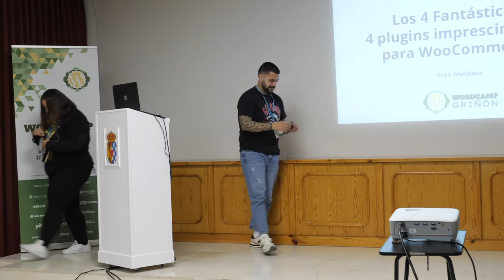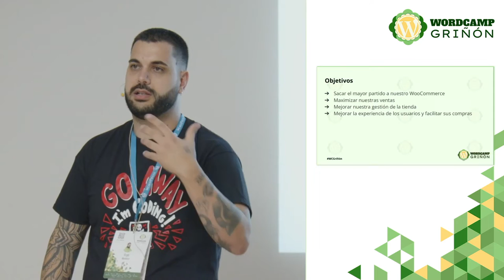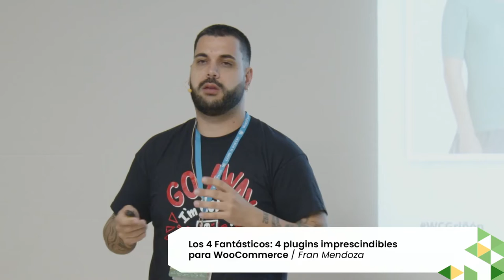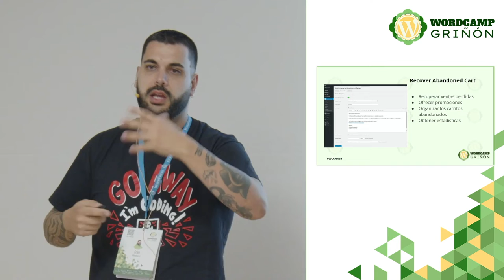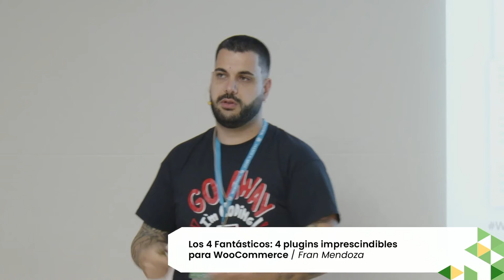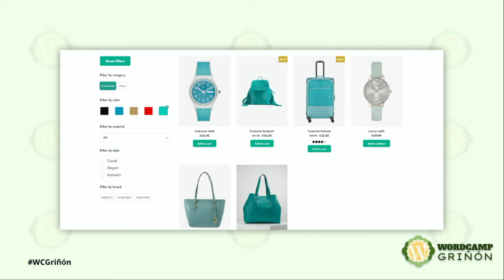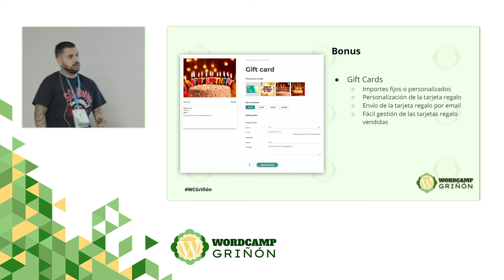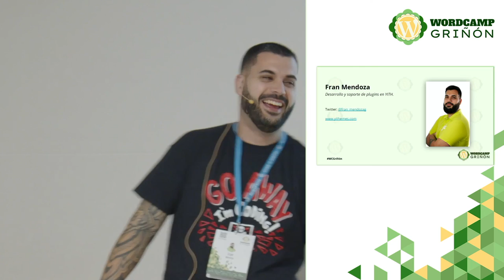Los 4 Fantásticos: 4 plugins imprescindibles para WooCommerce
En esta pequeña charla hablaremos, de entre todo el ecosistema de plugins que nos ofrece WooCommerce, de los 4 plugins imprescindibles que debemos de instalar para obtener la mejor experiencia y sacar el máximo partido a nuestro comercio electrónico. Este top 4 de plugins incluirá herramientas que nos permitan aumentar nuestras ventas y ofrecer una mejor experiencia a nuestros clientes.Presentation Slides »